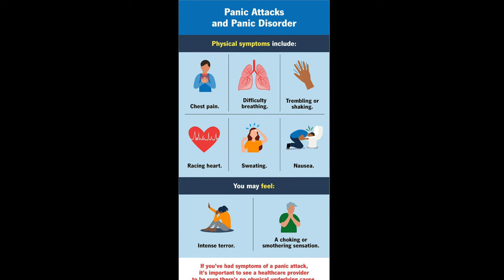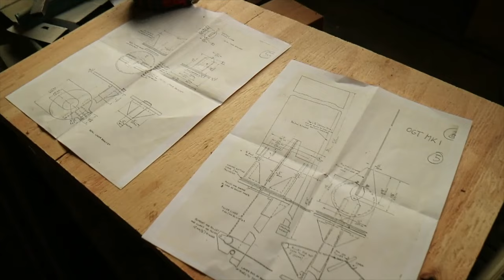FALLING APART trying to REBUILD a windvane at the isle of women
Can we rebuild faster than it is all falling apart?

Accepting Bitcoin:
bc1qcnax827ylqcg0g2ayvygxdg07hyhcwwar5zqsjajehc80allq6tqltnjld

Cameras We Use:
Sony A7C
iPhone X